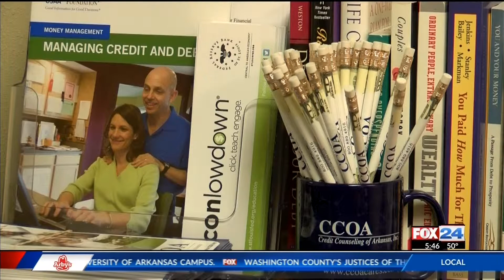Counseling Offered to Prevent Missing Credit Card Payment (Fox 24)